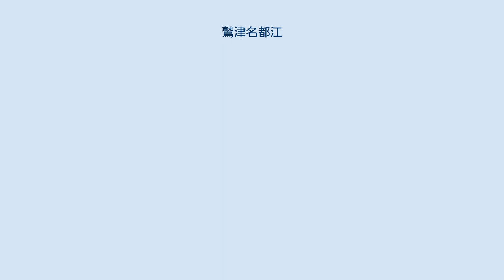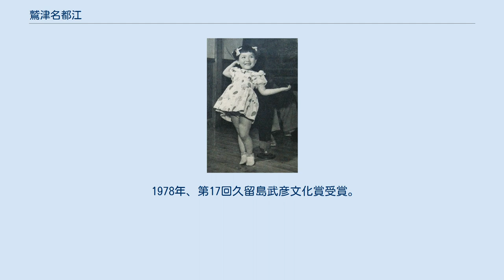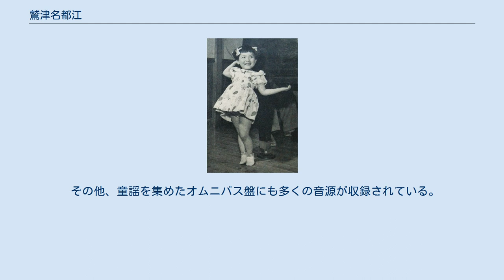鷲津名都江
鷲津 名都江（わしづ なつえ、1948年1月20日 - ）は、日本のイギリス文学者、児童文学研究者、翻訳家で、元目白大学外国語学部及び目白大学大学院言語文化学科教授。
童謡歌手・女優・声優として小鳩 くるみ（こばと くるみ）、タレント・翻訳家としてわしづなつえの名義でも活動している。
作家・永井荷風の大叔父である鷲津蓉裳の曾孫に当たる。
渋谷区立代々木小学校、渋谷区立外苑中学校、東京都立青山高等学校を経て、青山学院大学文学部英米文学科（1970年3月）・教育学科（1980年3月）卒業、青山学院大学大学院教育学研究科修了（1982年3月）。
ロンドン大学大学院修士課程修了（M.A.）。
 3歳の時、NHK名古屋放送局主催の歌唱コンテスト「声くらべ腕くらべ子供音楽会」に飛び入りで出場、47人の参加者の中から唯一の合格者となる。
童謡歌手として本格的なレッスンを受けるように勧められ上京しくるみ芸術学園へ入学、くるみ芸術学園が芸名・小鳩くるみの由来になった。
1952年10月に、日劇の「秋の踊り」で歌手・小鳩くるみとして4歳で日劇最年少デビューを果たす。
愛らしい容姿、明朗な歌声で人気となり、同年12月から『ちえのわクラブ』（ラジオ東京）に童謡歌手として、またこの番組がテレビ開局に合わせてラジオ東京テレビに移行すると同時に司会者となり、1968年3月に終了するまで16年間レギュラー出演した。
1953年5月に、ビクターの専属となり、音楽活動をストップしている現在も専属継続中で、2013年に専属50周年を迎えた。
 小学生時代の1955年から1961年まで雑誌『なかよし』のカバーガールを担当したり、女優としてテレビドラマ『どんぐり日記』シリーズ（日本テレビ）、国産初のテレビドラマ『ぽんぽこ物語』（ラジオ東京テレビ）に出演したりするなど、天才子役ともなる。
高校生時代の1964年から1966年まで『ドレミファ船長』（NHK教育）のお姉さんが初のレギュラー番組となり、『ドレミファ船長』後継番組の『なかよしリズム』では大学進学後の1966年から1972年まで初代お姉さんとして出演。
1972年4月から1974年3月まで『おかあさんといっしょ』（NHK総合）にうたのおねえさんとして出演し10年間NHKテレビの歌のお姉さんとしてレギュラー出演した。
本名を平仮名にした「わしづなつえ」名義で、前述の『なかよしリズム』の初代お姉さんの他に、ワイドショー番組『アフタヌーンショー』（テレビ朝日）の司会を務めたこともある。
またアニメ『アタックNo.1』（フジテレビ）のヒロイン・鮎原こずえ、ディズニー映画『白雪姫』の主役・白雪姫の声などを担当していた。
 1976年から1986年まで『お達者ですか』『お達者くらぶ』（NHK教育）（日本初の高齢者向け番組）の司会者として通算10年間出演。
1985年4月、目白学園短期大学（現・目白大学短期大学部）非常勤講師（英文科）に就任。
『お達者くらぶ』が11年目の番組改編により、4歳でデビュー以来初めてレギュラー番組が切れるのを機にイギリス留学を決意。
1986年に、目白学園短期大学（現・目白大学短期大学部）助教授（英文科）に就任してイギリス古来の童謡・マザーグースの研究を進め、1986年9月から1990年にはイギリスに研究留学を行った。
 帰国後に一般男性と結婚した後、芸能活動を再開することはなく、教育・研究活動に専念するが、過去の出演作の再演で声優活動をする事はある。
2004年12月から2005年1月放送『NHK人間講座』（NHK教育）で、毎週月曜日にマザーグースの研究成果を紹介する講義『ようこそ!マザーグースの世界へ』を担当、久しぶりのテレビへの復帰となった。
 2018年3月、目白大学を定年退職した。
 1978年、第17回久留島武彦文化賞受賞。
1983年、第13回日本童謡賞特別賞受賞。
 ディズニー映画『白雪姫』の主役・白雪姫は1980年から担当しており、吹き替えにあたってウォルト・ディズニー・カンパニーが「台詞と歌唱を1つの人物に依頼したい」というこだわりを持っていて、鷲津（小鳩くるみ）のクラシックではない歌い方、幼さが残る歌声が魅力的だったことから白雪姫の吹き替えに起用された。
2015年現在は、小鳩くるみ名義の活動...